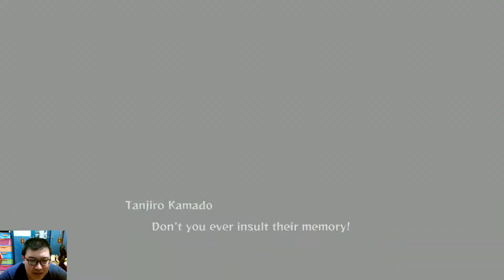Kimetsu no yaiba demon slayer the kinokami chronicles switch part 10